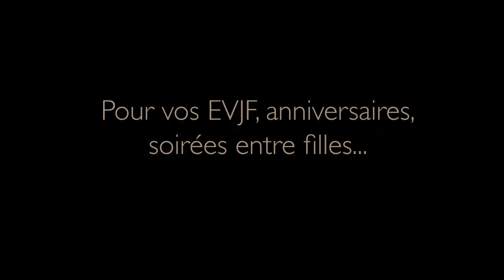Teaser - L'effeuillage Burlesque, made in O Boudoir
Teaser signé Sandrine Bagarry.